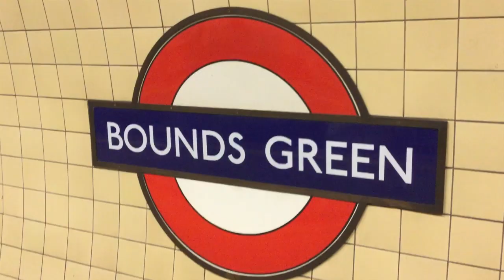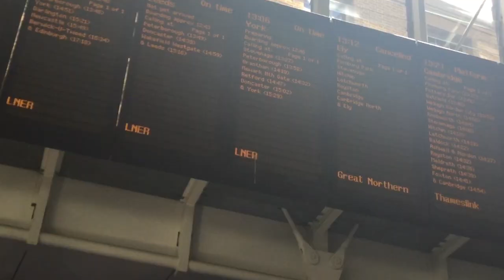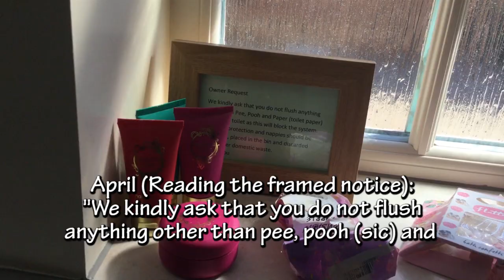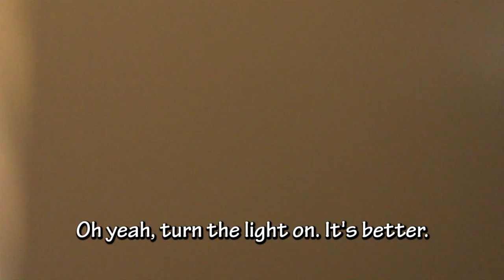York 2018 Vlog 1: Arrival Day and Cottage Tour (Friday 29th June)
In this first instalment of my York vlogs I travel from London to York and give a tour of the cottage where my parents and I stayed.

Recording date: 29th June 2018

YouTube channels and videos mentioned

Music

Note: I have added subtitles for when I speak throughout the video due to my somewhat poor diction owing to previous orthodontic work and mumbling at times without realising due to my autism. I have also subtitled my parents in case what they say is inaudible.

Equipment and software I use:
Camera: iPad mini 4
Video editing software: Adobe Premiere Pro CC
Thumbnail designs: Adobe Photoshop CC